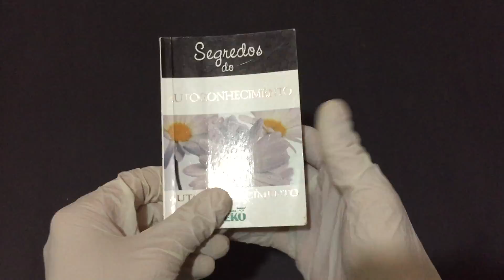Compre Agora: Segredos do Autoconhecimento